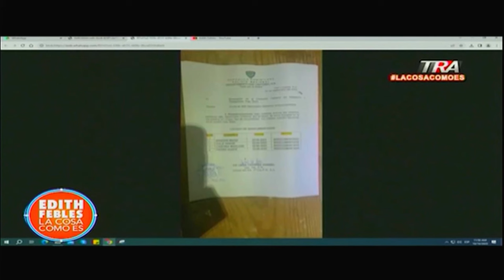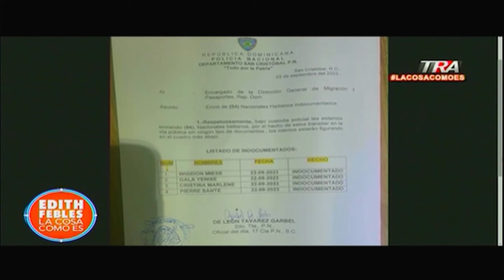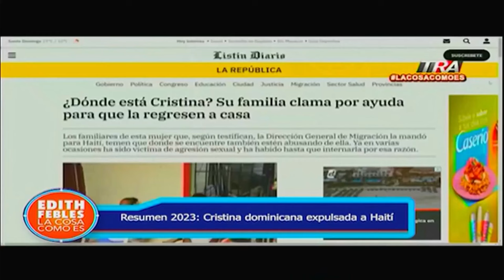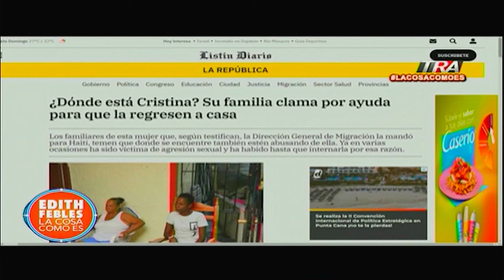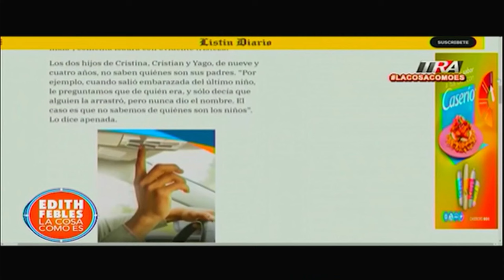Cristina: la dominicana expulsada a Haití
Canal Oficial Periodista Edith Febles